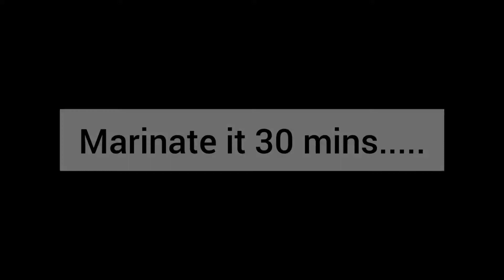Unique style Baalti gosht recipe | Asma Naz kitchen | بالٹی گوشت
Unique style Baalti gosht recipe
It is so amazing and Unique recipe
Try it must ..
The flavor of in this meat is awesome
Try it and follow my recipe and enjoy this recipe to your family friends..